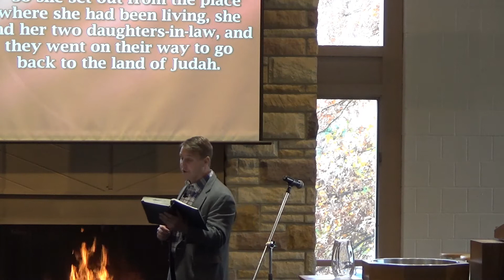Sermon Nov 10, 2019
Sermon titled "Overcoming Obstacles" presented by
Rev. Curtis Lane Paul II